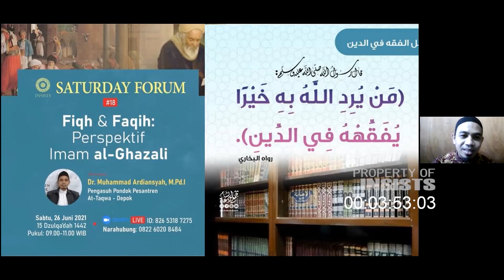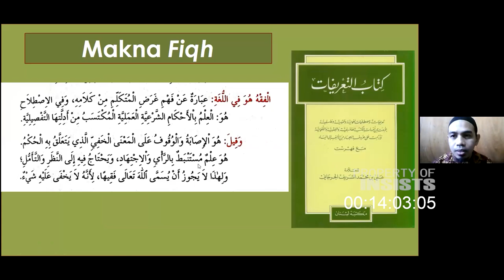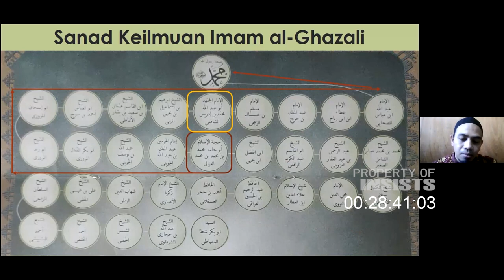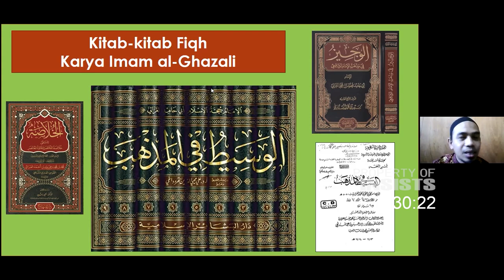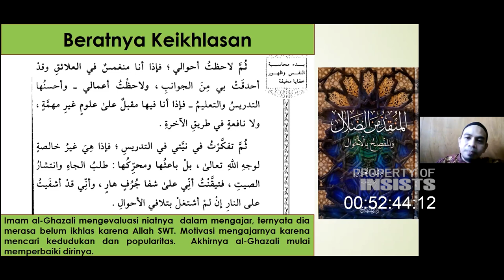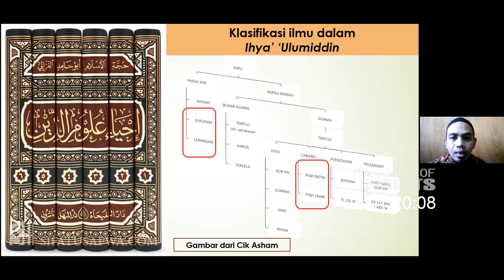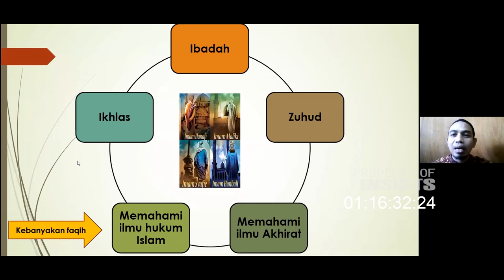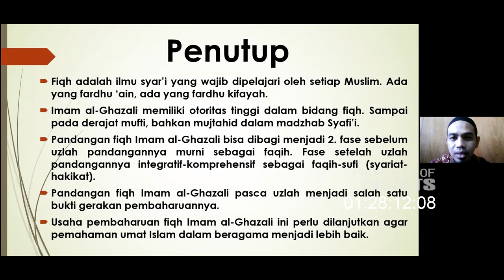INSAF #18 Fiqh & Faqih Perspektif Imam al-Ghazali - Dr. Muhammad Ardiansyah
Prolog:
Sebagai karakteristik utamanya, tradisi para ulama adalah tradisi yang multidisipliner. Seorang ulama, bisa menguasai tiga, empat bahkan berapapun disiplin ilmu yang mendalam dan sama kuatnya. Maka tidak mengherankan jika banyak yang mengatakan bahwa jika kita pintar, sesungguhnya bukan karena kemampuan intelektual kita sendiri, tapi karena kita berdiri di atas pundak para raksasa (ulama) "standing on the shoulders of giants".

Salah satu dari sekian pundak raksasa yang kita ikuti adalah nama besar Imam al-Ghazali. Hampir sulit memastikan secara pasti berapa disiplin ilmu yang al-Ghazali kuasai, dan khazanah fiqh bukan pengecualian. Beberapa bukunya seperti al-Mustashfā min ilm Ushūl, al-Mankhul, al-Ma'lul fi Ikhtilāfiyah, Tahdzību l-Ushūl, Syifā'u al-Ghalīl dsb menjelaskan tentang itu.